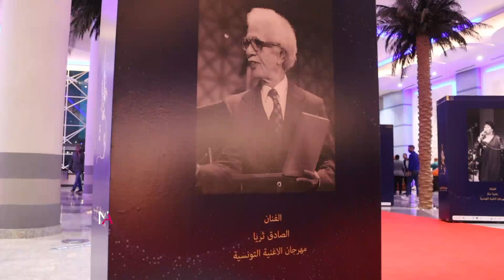​🇹🇳مواكبة لمهرجان الأغنية التونسية في دورتها 21 بحضور عدة وجوه فنية عربية وتكريما للراحلة ذكرى محمد